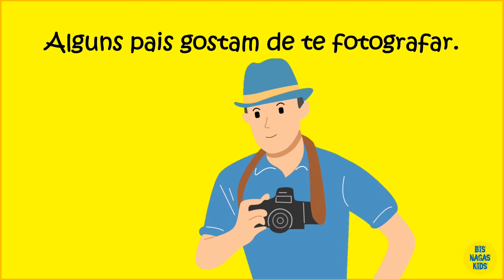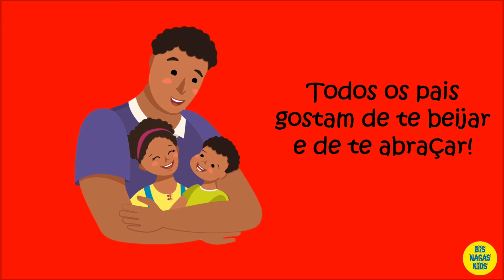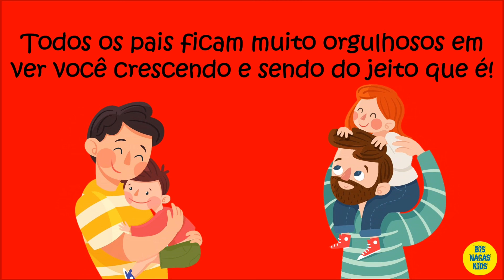O LIVRO DO PAPAI de TODD PARR adapatado por @BisnagasFlixOficial [DIA DOS PAIS]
História - O Livro do Papai de Todd Parr adaptado por @BisnagasFlixOficial .

Mais um clássico que traz ensinamentos incríveis!!!

 @Bisnagas Kids

✅ Canal @BisnagasFlixOficial - (Historinha Infantil/Histórias Curtas / Histórinhas Curtas / Livro Infantil/Leitura Infantil/Literatura Infantil/Livro Falado Infantil/AudioBook Infantil/Histórias Infantis em Português/Historia para Dormir/Historia Infantil Curta/Livros Infantis/Livro Didático Infantil Online/Prateleira de Livro Online/Texto para Leitura Infantil/Livro Kids/Aprendendo Ler com Historinha/Contação de História/ Canal Infantil/Canal Kids/Canal de Historinhas/Contos Infantis/Contos de Fada/HistoriaDiaDosPais)